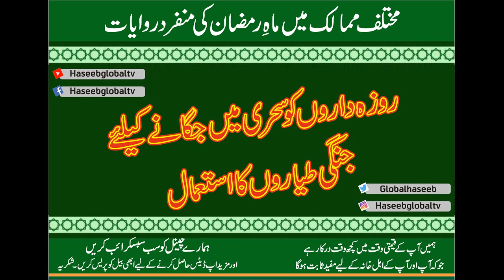Ramadan celebrations in Different Country on Different Way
Ramadan celebrations in Different Country on Different Way, Holy Month of Ramadan Celebrate Muslims all over the world with Tradition.